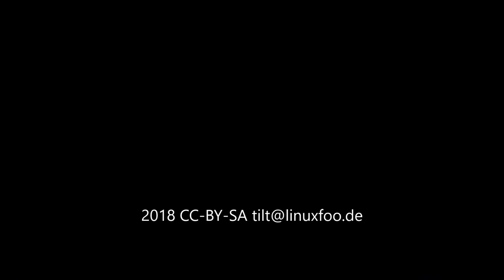Aneurysma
This thing has two distinguishable parts:

Aneurysma I - Realize [0:00]
Aneurysma II - Reconcile [12:00]